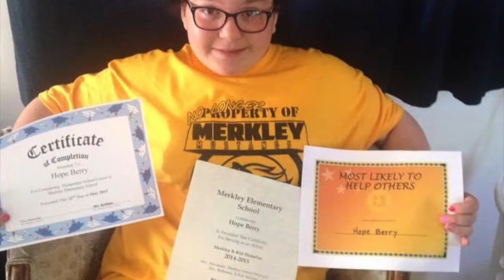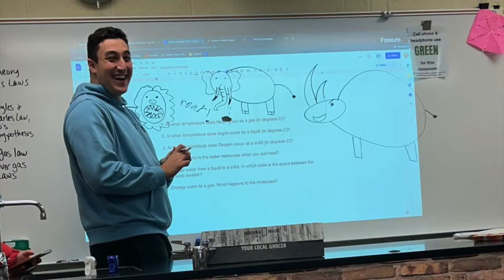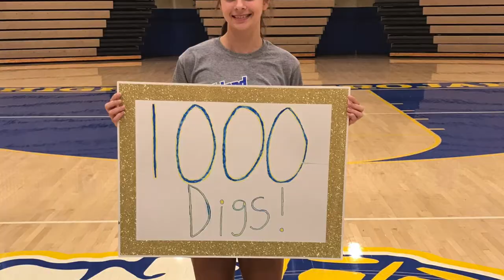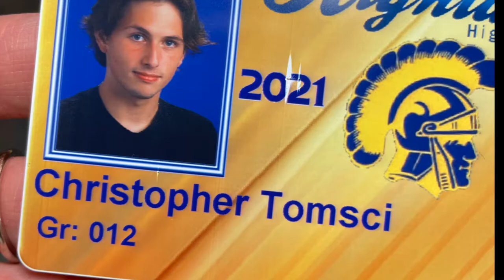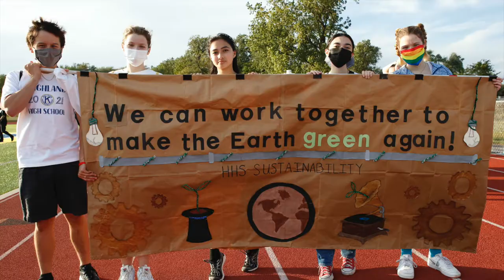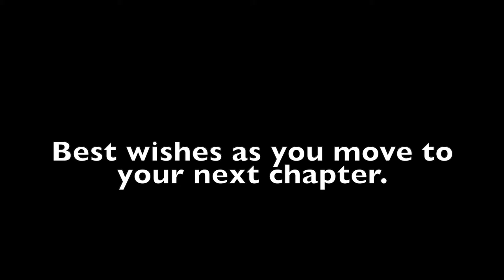Highland High School Class of 2022 Senior Slide Show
In honor of the Class of 2022 from Highland High School of Highland, IN the traditional Senior Slide Show is here.

Slideshow created by Shield staff & adviser. Photos were contributed by Grace Bedka, Ellie Pfister, Ryan Foote, Shianne Moore and more.